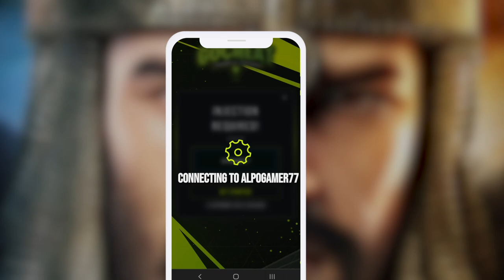Days of Empire Guide - Get Gold For Free *Fast Method*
Step into the immersive world of Days of Empire, a captivating mobile game that transports you to the grandeur of ancient civilizations. As a visionary leader, your mission is to build and expand your empire, conquer territories, and establish a dynasty that stands the test of time. Engage in political alliances, epic battles, and shape the destiny of your empire, immersing yourself in historical authenticity. Unleash your leadership skills and leave an indelible mark on history!

Events and Quests: Engage in thrilling events and quests that provide depth and rewards to your empire-building journey. Rise to the occasion and reap the benefits of your accomplishments.
Immerse yourself in the world of Days of Empire, where history comes alive, and your leadership skills determine the fate of your empire. Build, conquer, and leave a lasting legacy in this epic mobile game!